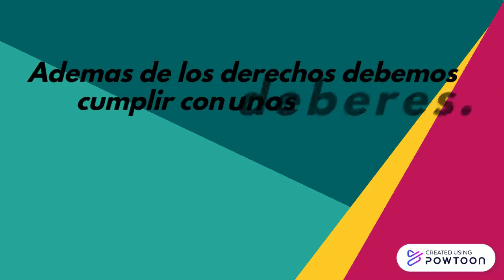Los Derechos Humanos - Preescolar sede Santa Lucia - I.E Gonzalo Jimenez de Quesada